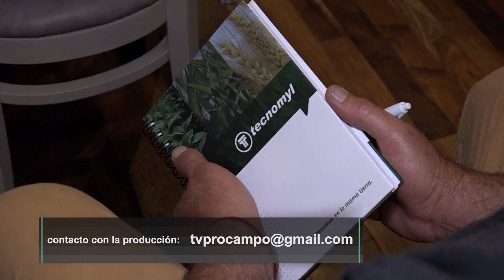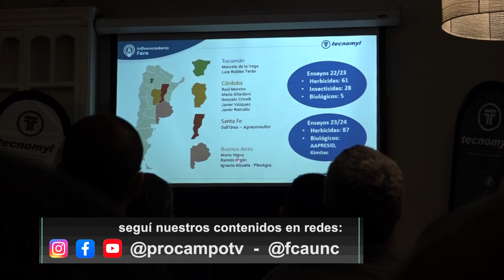Procampo 997 B 03. Programa Influenciadores Faro Tecnomyl (Tandil - Bs.As.) Mercado de la Miel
Programa Influenciadores Faro Tecnomyl (Tandil - Bs.As.)
Espacio Apícola - Mercado de la Miel con Fernando Esteban